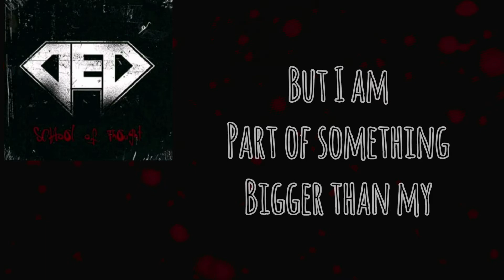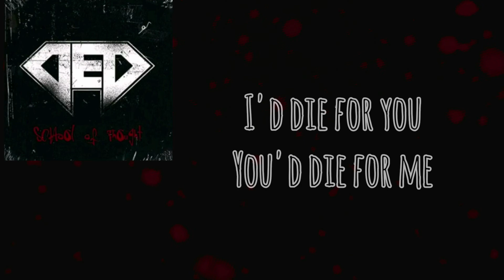DED - My Blood (My Family) Lyrics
Ded - School of Thought